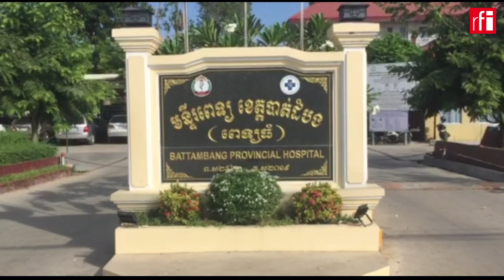ពេទ្យបង្អែកខេត្តបាត់ដំបងរងការចោទថាខ្វះការយកចិត្តទុកដាក់បណ្តាលឱ្យអ្នកជំងឺម្នាក់ស្លាប់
មន្ទីរពេទ្យបង្អែកខេត្តបាត់ដំបងរងការចោទប្រកាន់ពីក្រុមគ្រួសារជនរងគ្រោះថា ខ្វះការយកចិត្តទុកដាក់ព្យាបាលអ្នកជំងឺម្នាក់ដែលទើបសម្រាលកូន រហូតបណ្តាលឱ្យស្លាប់ដោយរោគវិនិច្ឆ័យពុលខួរក្បាលនៅថ្ងៃទី៣០មេសា ឆ្នាំ២០២៤។ តែមន្ទីរសុខាភិបាលខេត្តបាត់ដំបងបានបញ្ជាក់ក្នុងថ្ងៃទី៩ឧសភាម្សិលមិញថា ក្រុមគ្រូពេទ្យបានប្រឹងប្រែងព្យាបាលសង្គ្រោះជីវិតអ្នកជំងឺរូបនោះអស់លទ្ធភាពហើយ។